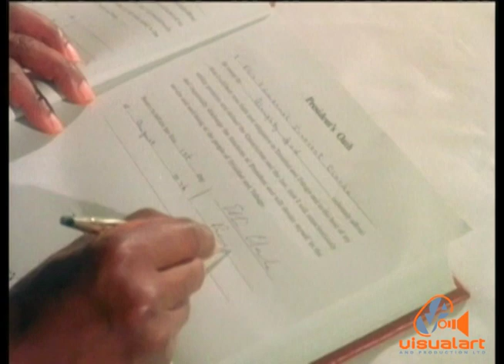New President Speaks - An Interview with Sir Ellis Clarke - Gov't Film Unit. (1976)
Newly appointed President Sir Ellis Clarke does his first interview as President with Sydney Hill of the Gov't Film Unit.